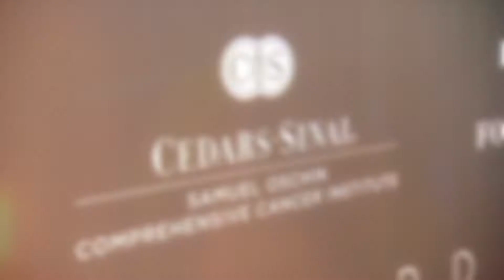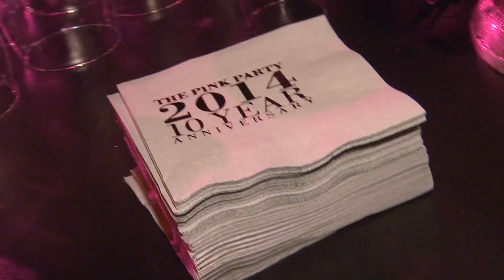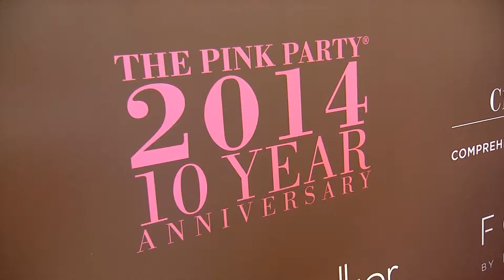Pink Party 2014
Benefiting the Cedars-Sinai Women's Cancer Program at the Samuel Oschin Comprehensive Cancer Institute